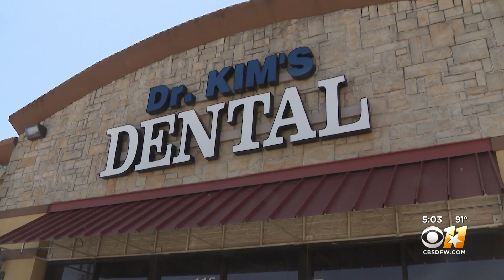Search ongoing for Hair World Salon shooting suspect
Police in Dallas are still searching for the man who shot three women.